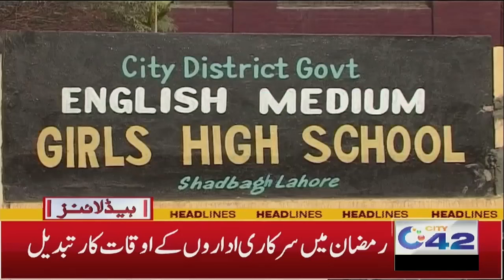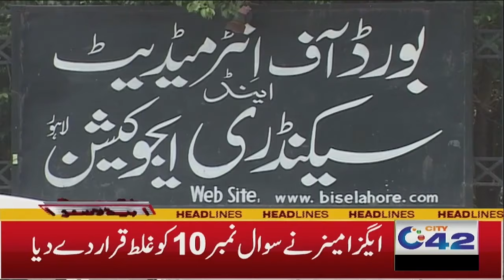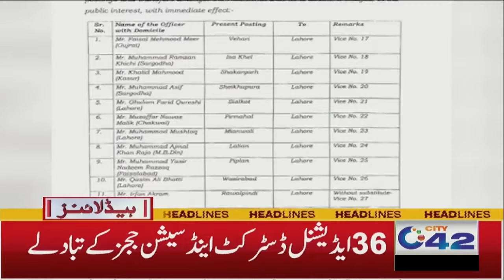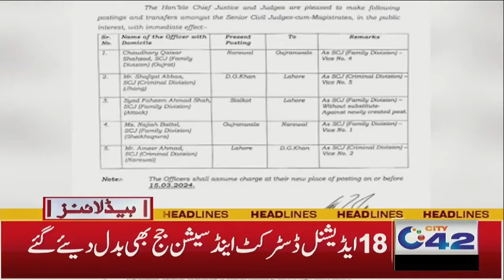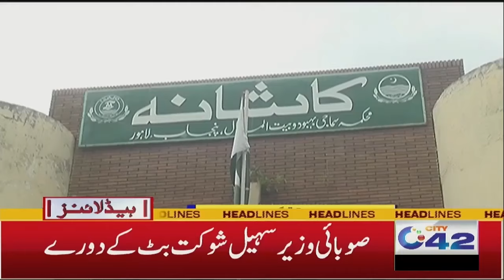4am News Headlines | 12 March 2024 | City 42